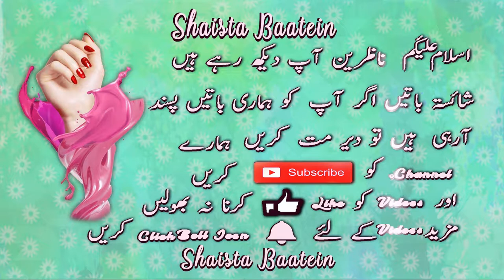Sukhi Hui Nail Polish Ko Kaise Theek Kare | Restore Old Nail Polish In Urdu/Hindi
Sukhi Hui Nail Polish Ko Kaise Theek Kare | Restore Old Nail Polish In Urdu/Hindi With English [CC] @ShaistaBaatein

Iss video mein apko purani sukhi hui nail polish ko theek karne ka 1 asan gharelu totka bataya gaya hai. Mazzed janne ke liye video puri lazmi dekhiye ga

Topic covering:-

How to Work Again Dry Nail Polish in just 30 seconds Urdu/Hindi
Purani Nail Polish Ko Naya Karnay Kay Liay Tips in Urdu
پرانی نیل پالش کو نیا کرنے کے لئے
Nail polish sukh jaaye to usse kaise sahi  karen

nail polish lagane ka tarika
nail polish banane ka tarika

Aisha health with beauty
Saba g health & beauty tips
Healthy hamesha
natural cures
Urdu lab
health time
secrets of natural recipes
merium pervaiz
natural poonam
dr zee
fit tuber
dr berg
KhichiBeauty
MemoonaMuslima
LITTLEDIY
BRIGHTSIDE
5MinuteCraftsYouTube
preityprerna
BENATURALRekha
safsglambeauty
Beauty lite
A Coreana Beauty 소연뷰티
Ravinaa Gupta
Rohit Sachdeva
Lab Muffin Beauty Science
Diyoos Happy world
FayrouzKamal
RECIPES FOR YOU
musu goyal
be natural with jyotika
opi
ilysm Nails
Olad Beauty
Tips Theatre
Smart9
jessface90
The Farheen shaikh
The Meticulous Manicurist Nail Tutorials
zara eneva nail art
20 Nails
Infinity Nails
Naio Nails
Emily Susanah
C's Tutorialz
SaraBeautyCorner - DIY, Comedy, Makeup, Nail Art
Nat de Nail
Beauty and Health Miracle
Quality Mantra
Relaxing with Nails Cleaning 3
Divya Help Kitchen
Isabele Nail Designer
gemma plumb
Gabby Angelique
Nail Career Education
Kelli Marissa
JauntyJuli
THATSOTEE
Glamrs by Purplle
Seema Beauty tips & vlogs
blossom
Shalubeautyreceipe
Miss nailarts
Stylewithmesha
Ducky bhai
Sistrology
Rabia faisal
Hakim Ali Health and Beauty Tips
amir ali
Aliya_Ali88
pagal guru randhawa